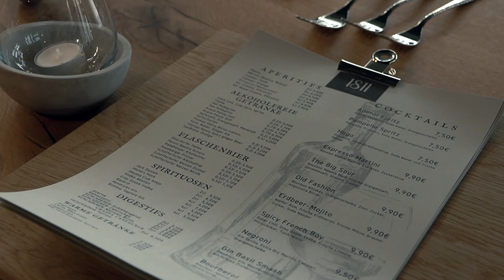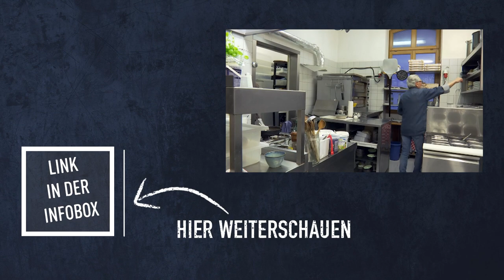Ein Restaurant, zwei Speisekarten | Kochstories | Hightlight | Doku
Als Riccardo in Papas Pizzeria arbeiten möchte, sagt dieser sofort Nein. Erst soll sein Sohn eine Ausbildung machen. Und so verbringt Riccardo die nächsten Jahre in den Küchen von Sterne-Restaurants. Als er heimkehrt in den Familienbetrieb ist für ihn klar: Pizza und Pasta wie Papa, das ist nichts für Riccardo. Eine zweite Küche muss her und eine eigene Speisekarte für Riccardos außergewöhnliche Kreationen.